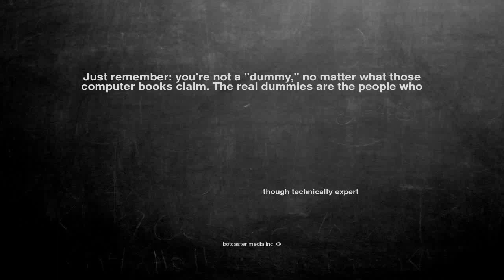Ok, here is the joke. Just remember: you'r...